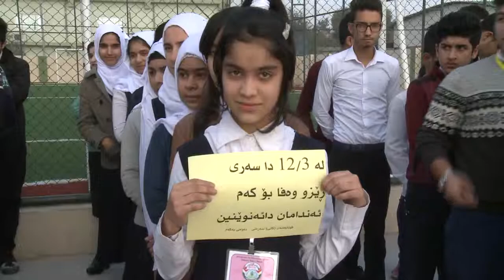garmian kam andaman raport xvid